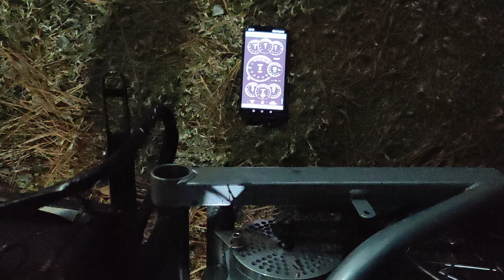New razor Projects MONSTER MX, 3kw Sx for an 8 yr old!